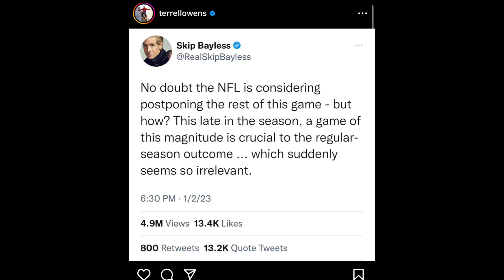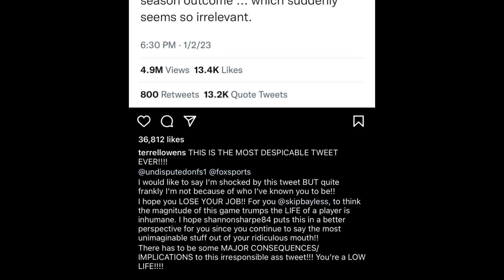Bills Safety Damar Hamlin Cardiac Arrest On Field, In Critical Condition | Skip Bayless Upsets Fans